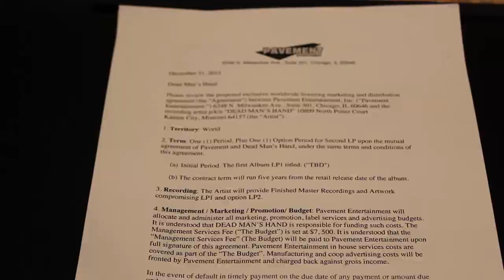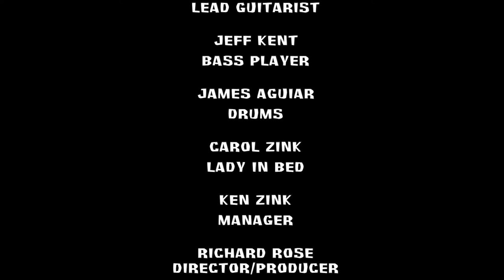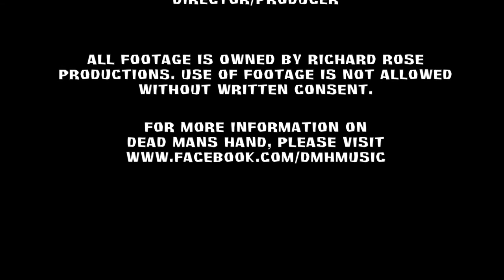Dead Mans Hand - Chasing Destiny - Mini Documentary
Dead Mans Hand is a hard rock band located in Lansing, KS. This is part of their story of sacrifices, hard times, moving across country and the final moment where they signed the record deal.

Band Members:
Kasey McGrew - Lead Singer
Bret Palmer - Lead Guitarist
Jeff Kent - Bass Player
James Aguiar - Drummer
Ken Zink - Manager